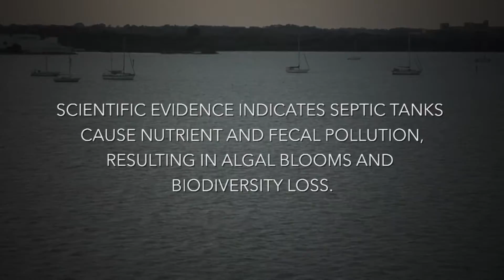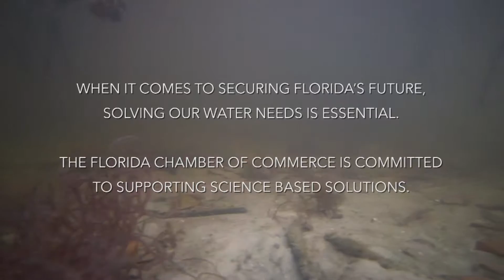Brian Lapointe Speaking on Water Pollution in Florida